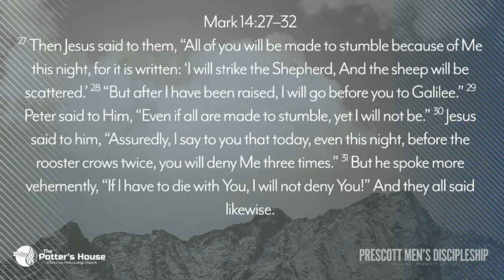Delusional Discipleship : Pastor Greg Mitchell